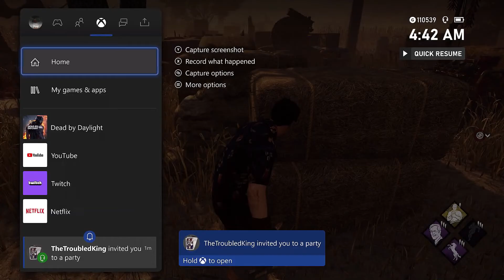ASH VS PYRAMIDHEAD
SO TAKING ON THE EXECUTIONER HOPE YOU ENJOY THE MATCHES